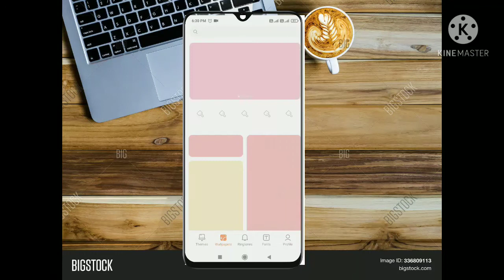how to add gilter waalpaper on mobile phone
hai hello friends